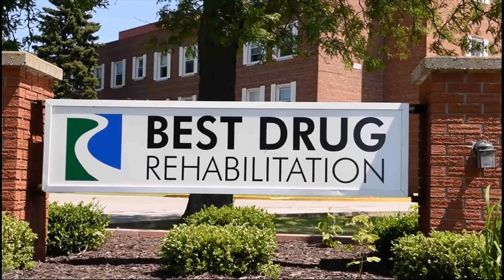Drug Rehab Federal Way Washington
Video Title: Drug Rehab Federal Way Washington